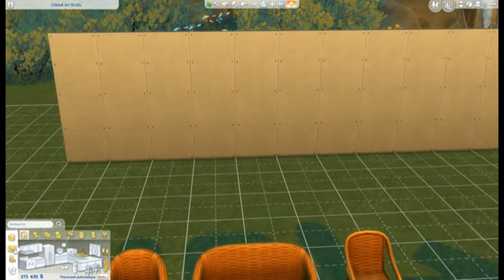Les sims 4 - Sortie du kit jour de lessive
Bonjour,

Le kit étant sorti hier je vous présente le contenue de jour de lessive ! J'espère que ça vous plaira ! N'hésitez pas à me dire ce que vous en pensez ! :)